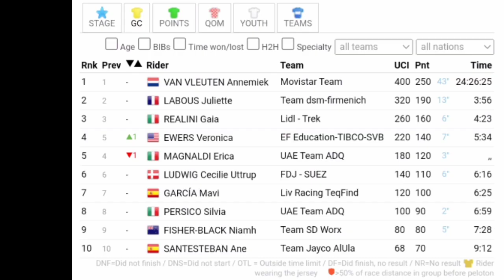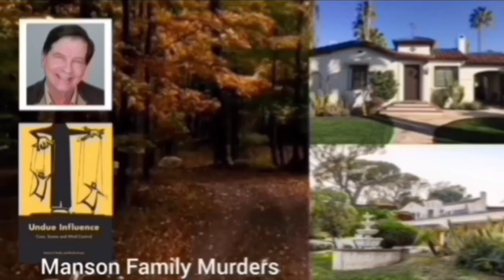Annemiek van Vleuten Race Winner | 2023 Giro d'Italia Donne | Final Stage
Annemiek van Vleuten was quoted saying "."

General Classification

Music
1.
2. Splice app (GoPro)
Upcoming events
Tread Worn Journeys 體育頻道
فقي قناة الرحلات البالية الرياضية
ट्रेड वॉर्न जर्नी स्पोर्ट्स चैनल
Banda de rodadura gastada Journeys Sports Channel
Tread Worn Journeys Chaîne sportive
ট্রেড ওয়ার্ন জার্নিস্ স্পোর্টস চ্যানেল
Спортивный канал Tread Worn Journeys